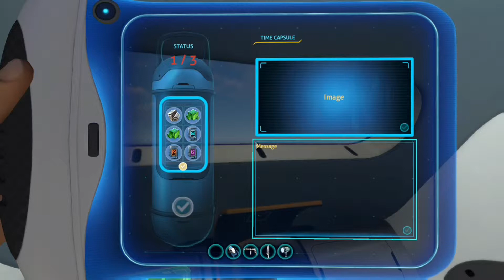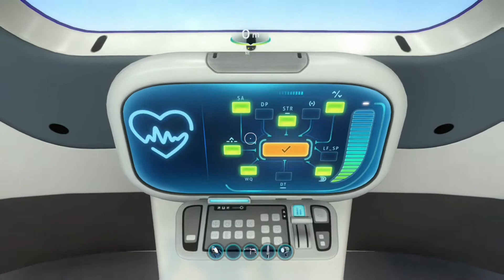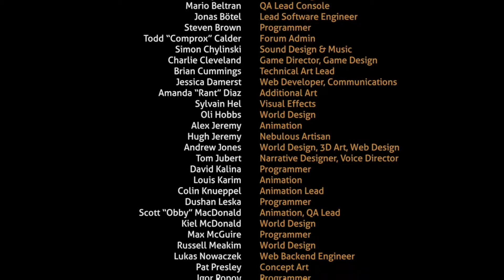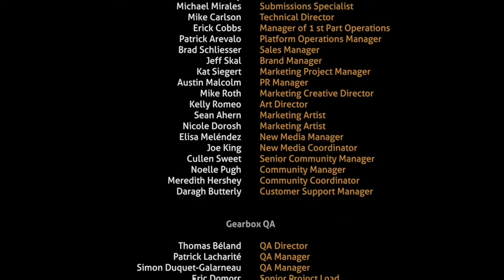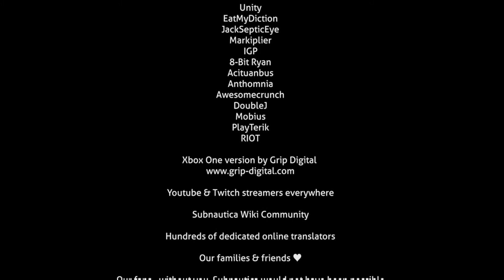THE END! Subnautica Rocket and Finale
The ending of Subnautica